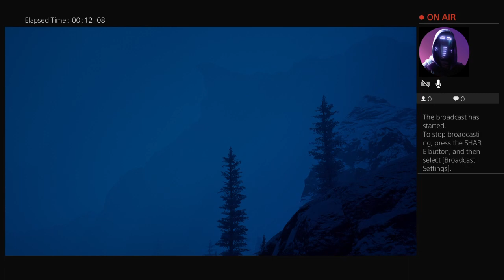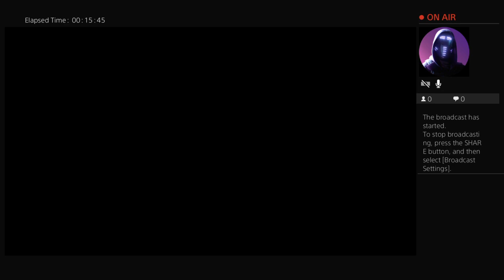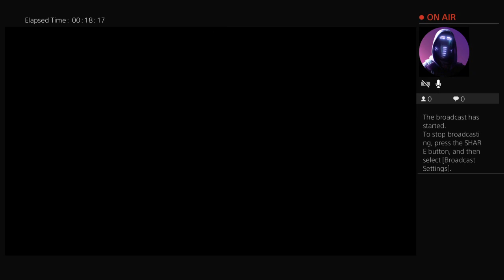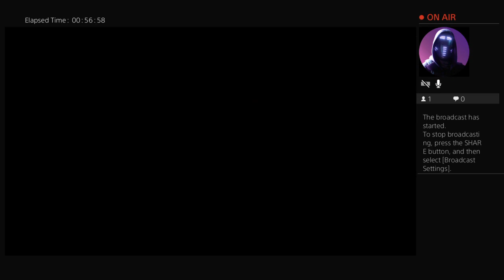Days Gone Movie Gameplay/Youtube Djehutytemple Like & Subscribe Cash App $Nujiss